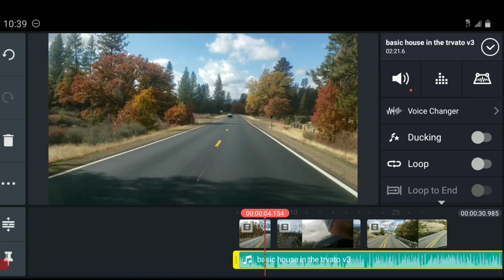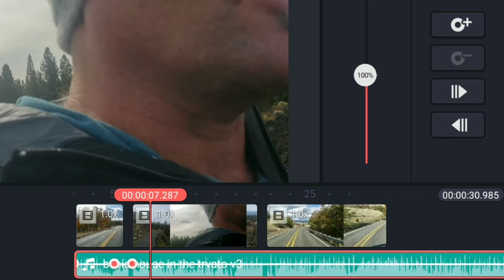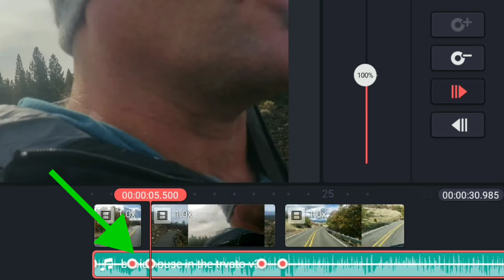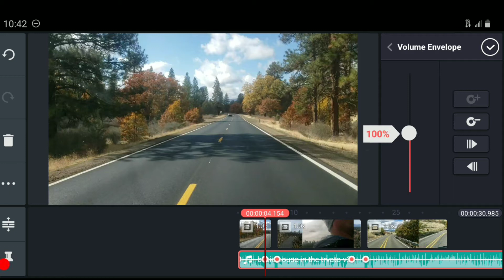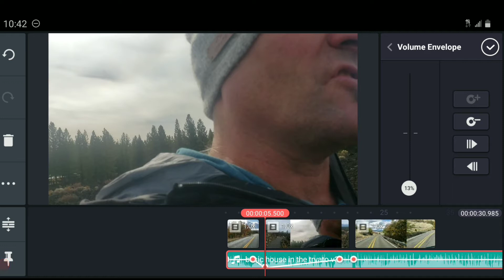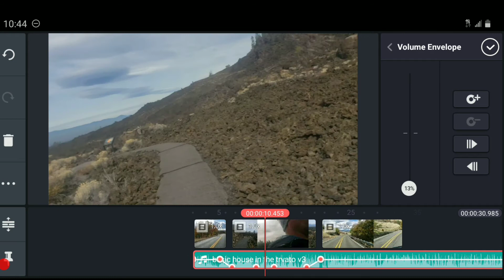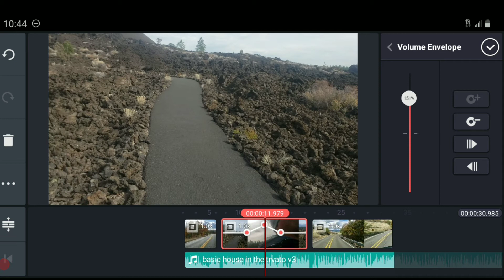Kinemaster editing Audio Tutorial: Using Audio Envelope to modify volume levels over time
Learn to change the volume levels of clips in Kinemaster over the duration of your video production.  Use the feature called "audio envelope" to adjust volume levels of multiple audio sources in your timeline.  Extremely useful editing feature for Narrated clips with a seperate music track.